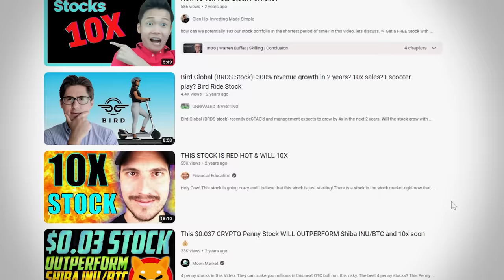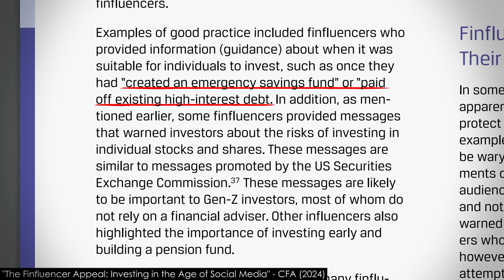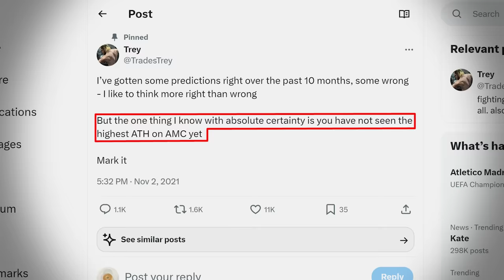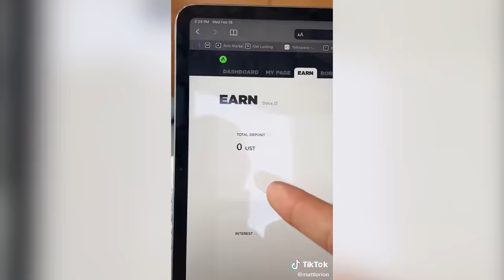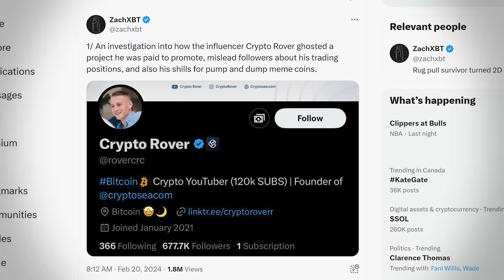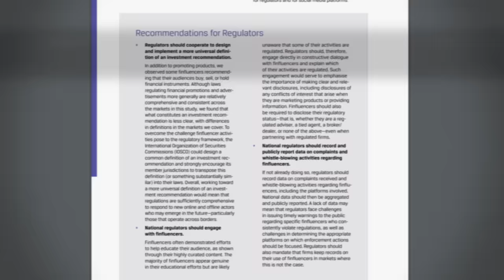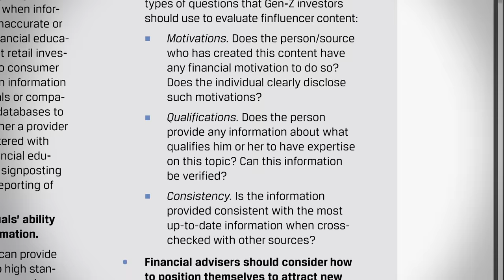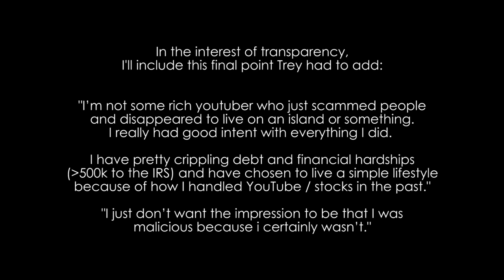What To Do With Finfluencers?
Chapters:
00:00 - Introduction
02:26 - It's Not All Bad
04:55 - The Problem With Finfluencers
05:53 - Risk 1
09:43 - Risk 2 & 3
13:12 - Risk 4
14:46 - Risk 5
16:07 - Why This Matters
18:49 - What To Do?
 23:56 - Conclusion

Canadian Courses/Resources (mostly applicable outside of Canada as well, but some details are country-specific):

US Courses/Resources (I unfortunately am not as familiar with US resources, but here are a couple):

My own qualifications:
- Chartered Financial Analyst (CFA) designation
- Certified Financial Planner (CFP) designation
- Bachelors of Finance degree
- 9 years experience working in finance
- Registered as a portfolio manager under the Ontario Securities Commission in Canada.

Credits:
- Several clips were grabbed from X account TikTokInvestors